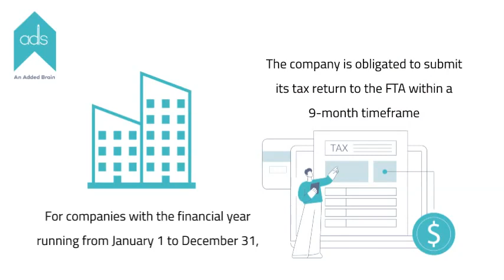Corporate Tax Return Filing Deadlines | in UAE | Part 4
📊 Welcome to our expert presentation on UAE corporate tax return filing deadlines, a vital aspect of your business strategy.
🗓️ Financial Year June 1 - May 31: Mark your calendar for the February 28, 2025 deadline, ensuring meticulous filing for the period June 2023 - May 2024.
📈 Financial Year January 1 - December 31: Stay ahead by submitting your tax return before the September 30, 2025 deadline for the year 2024.
🧾 Precision is key; compliance with UAE tax regulations safeguards your business reputation and financial health.
🤝 Reach out to our seasoned professionals for tailored guidance and support in navigating complex tax scenarios.
📚 Stay informed and prepared for the dynamic landscape of corporate tax through our upcoming video series.
🎯 Your commitment to mastering UAE corporate tax intricacies is appreciated. Thank you for choosing us as your partner.

Ads International Auditors LLC